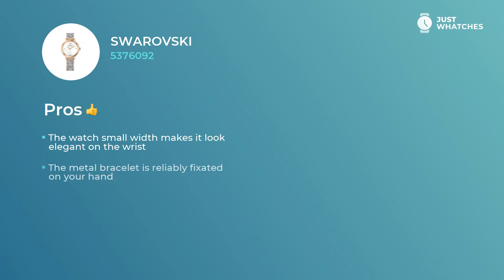Swarovski 5376092 Women's Watches Features, Prices, 360°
Women’s Swarovski 5376092 timepiece is unique in terms of practicality and Chic.
Follow link to get yours

• One of a kind quartz movement
• Practical circle face,
• stylish strap

— with all those features, the watch will be comfortable addition to the image of the reasonable Women.

Watch Swarovski 5376092 is rich with valuable extra features:
• finest movement
• convenient strap
• no allergic reactions materials
• modern style

. All those features will leave you with a ticker that is more than merely a fitting accessory to a Fashionable Women look. Swarovski 5376092 watch is a must-have device for planning your business weekdays and leisure holidays alike.

From our experts, you will discover Swarovski 5376092 features, materials, and styles. Besides, in our videos, there’s a detailed analysis of the Swarovski 5376092 watch price range in the United States, United Kingdom, and Europe.

Does our revision of Swarovski 5376092 gets to the point? We’re eager to know your opinion on this one! Don’t forget to comment, share, and like our creation. We are also welcoming your ideas about our next watch overviews.

Subscription to Just Whatches means for you to study all the finest Watches made by famous brands for Men, Women, and Kids.

All Just Whatches content is meant for demonstration purposes only and is protected by copyright. Just Whatches does not represent any of the watch brands from the video.